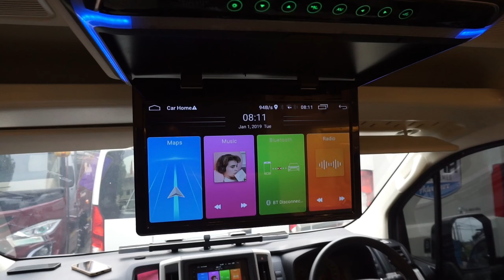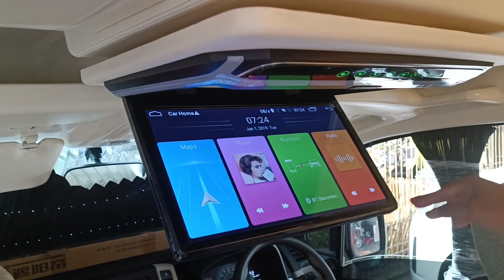HIACE Motorhome Terbaru Buatan Baze versi 3.0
Ini adalah motorhome terbaru edisi ketiga keluaran Baze yang saya boleh bangga ikut mendesain mobil ini.